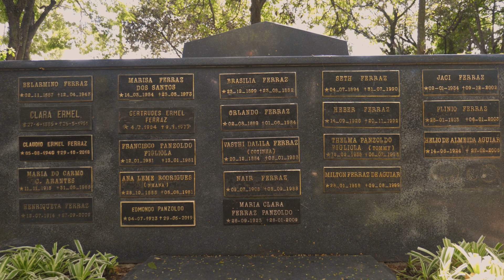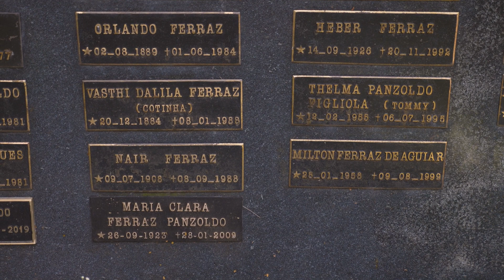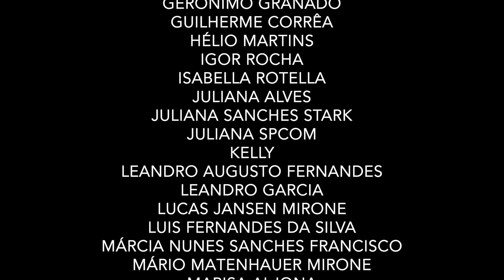Ossos (2022)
Documentário

Produção Executiva | Isabel Guariso Panzoldo
Co-produção | Estúdio Politeama / GF audiovisual
Patrocínio | Anahata / SPCom Ltda / Anhangá Fotos
Apoio | Fazenda Pimenta

Ficha Técnica

Eva Maria Zanella | Entrevistada
Marila Ferraz | Entrevistada
Ricardo Ferraz Panzoldo| Entrevistado

Roteiro | Isabel Guariso Panzoldo
Orientadora |  Lilian Solá Santiago
Direção | Isabel Guariso Panzoldo
1ª Assistente de Direção | Maria Carolina Pereira
Pesquisadora Cinematográfica | Laura Molinari
Pesquisadora Cinematográfica | Mônica Jô  Calin Guariso

Co-produtor | Rafael Chiafareli Toschi
Co-produtor | Guilherme Fogaça
Diretora de Produção | Indira Dias
Ass. de Produção | LF Lima
Produtor de Locação | Matheus Chagas
Platô | Matheus Chagas

Artista Visual | Giovanna Pizzini
Ass. de Criação | Cícero Vasconcellos
Ass. de Arte | Cícero Vasconcellos
Ass. de Arte | Alexandre Gonçalves
Ass. de Arte | Julia Monteiro
Montador Instalativo | Alexandre Gonçalves
Consultor Técnico das Estruturas | André Dala
Produtora de Arte | Andressa Bolzani
Ass. de Produção de Arte | Julia Monteiro
Designer Gráfica | Ananda Guariso Panzoldo

Diretora de Som | Beatriz Martorell
Captação de som direto | Beatriz Martorell
Mixagem | Beatriz Martorell

Diretora de Fotografia | Laís Sanches Martins
Diárias Fábrica Pimenta
2º Operador de Câmera | Giulia Baptistella
3º Operador de Câmera | Pablo Deragon
1ª Ass. Câmera | Karol de Brounx
2ª Ass. Câmera | Mariana Ferracin
Gaffer | Rafael Chiafareli Toschi
Diárias Cemitério
1º Operador de Câmera | Pablo Deragon

Montador | Hugo Brandini
Colorização | Laís Sanches Martins
Transcrição | Laura Molinari
Transcrição | Isabel Guariso Panzoldo

Agradecimentos
Adalto Zonta
Aniello Ferracin
Carlos Alexandre Geraldo
Carolina Kinoch Masetto
Cristina Pereira Panzoldo
Égregora Criativa
Elaine Ferracin
Elizabeth Rabelo
Eneida Panzoldo
Estevão S. Souza
Fábio Moreno
Fátima Pizzini Zonta
Flávia SPCOM
Francisco
Frank Assis
Gerônimo Granado
Guilherme Corrêa
Hélio Martins
Igor Rocha
Isabella Rotella
Juliana Alves
Juliana Sanches Stark
Juliana SPCOM
Kelly
Leandro Augusto Fernandes
Leandro Garcia
Lucas Jansen Mirone
Luis Fernandes da Silva
Márcia Nunes Sanches Francisco
Mário Matenhauer Mirone
Marisa Aljona
Marli Nunes Sanches Stark
Marta Chagas Fernandes
Matheus Campos
Mayara Borges
Mônica Jô Calin Guariso
Neide Pegoraro Garcia
Nelson Gonçalves Silva
Nereide Fernandes
Orlando Bolzani
Rafaela Ferraz
Tomás Albuquerque
Valéria Monteiro
Yasmin Rodrigues